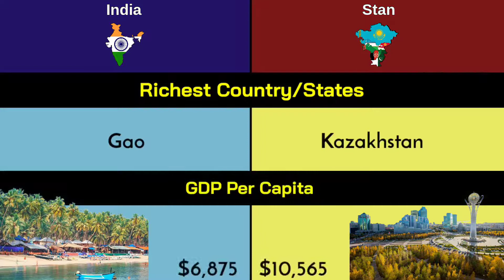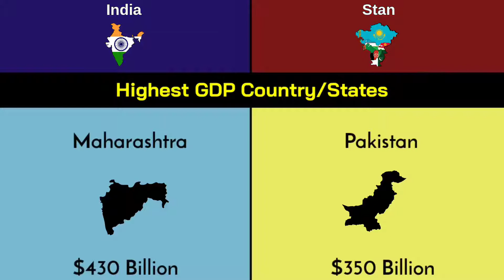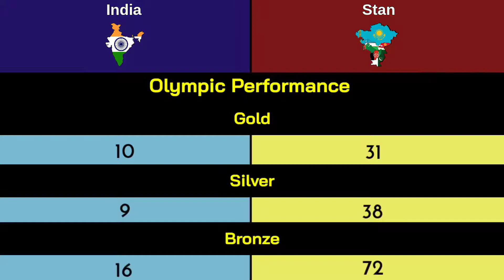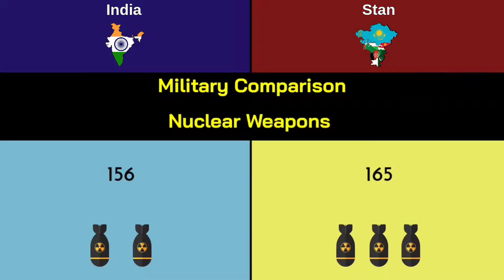India vs Stan Countries Stan Countries vs india India vs Stan Stan Comparison Data Duck